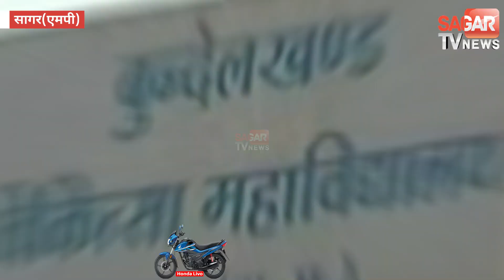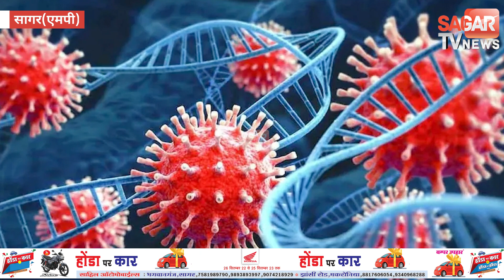सागर-चिकन पॉक्स दैवीय प्रकोप नहीं, कोरोना से ज्यादा संक्रामक है यह बीमारी || SAGAR TV NEWS